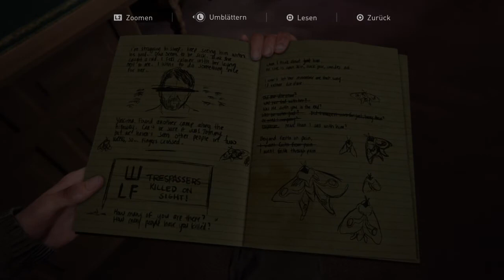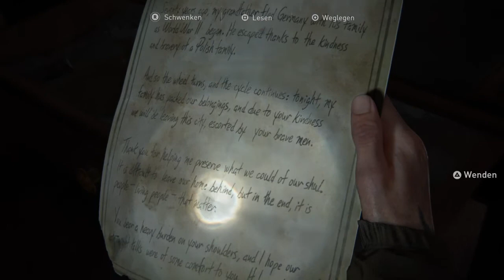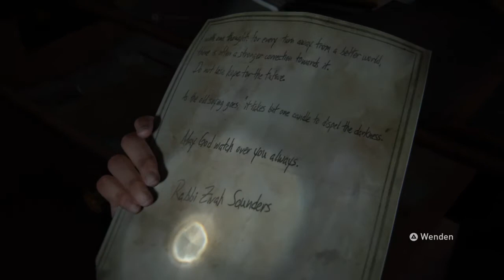The Last of Us™ Part II_Synagoge der Hoffnung